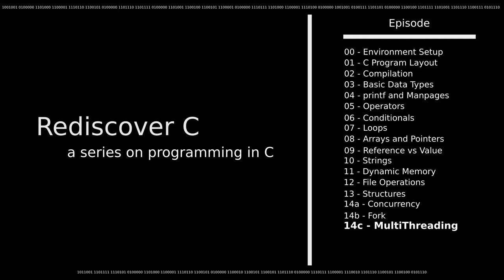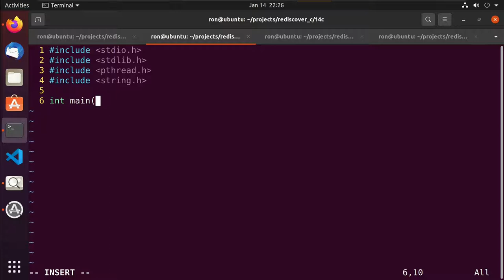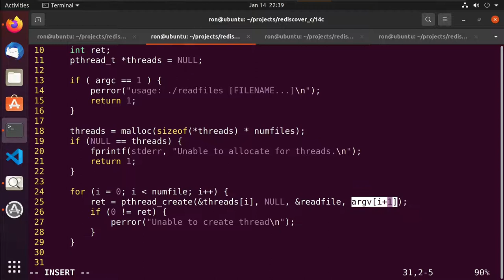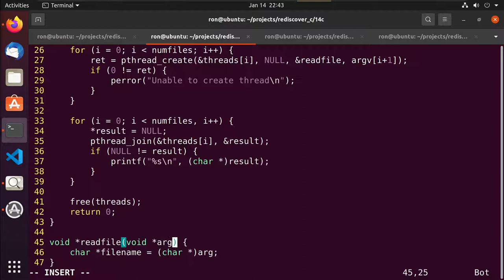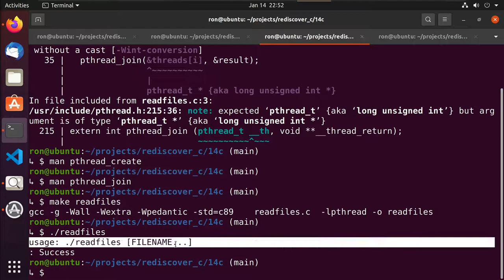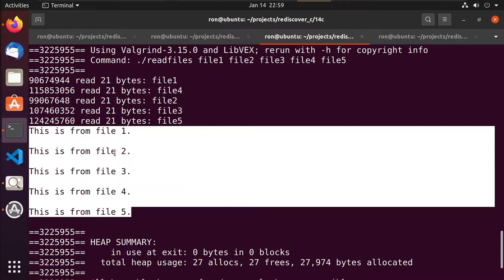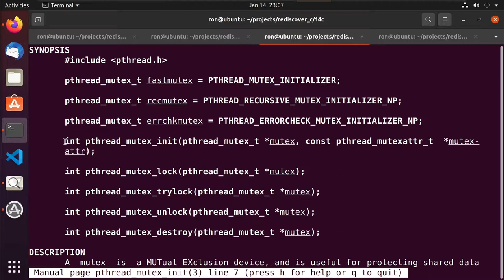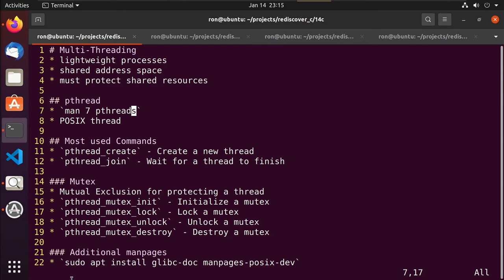14c - MultiThreading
In video 14c of our series on rediscovering the C programming language, we'll discuss the topic of multi-threading.  We'll discuss how to use pthreads to create multiple threads in our programs.  We'll also demonstrate how to use mutex (Mutual Exclusion) locks to protect a shared resource. Music was downloaded from mixkit.co and is by Lily J.

01:32 - pthreads manpage
02:27 - thread unsafe functions
03:35 - linking pthreads library when compiling
05:07 - pthread_create vs pthread_join
06:10 - multithreading example
37:42 - multithreading example 2 with shared resources
43:20 - protect shared resource with a mutex
50:48 - multithreading recap